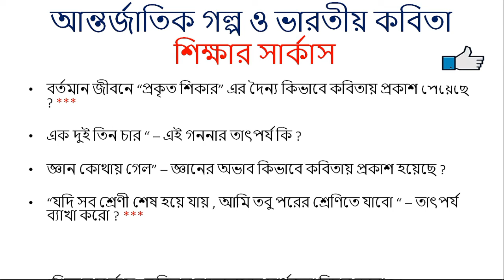Class 11 Bengali suggestion 2020 | 5 Marks Best Question | Last Minutes | নির্বাচিত প্রশ্ন | WBCHSE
Class 11 English Suggestion Video Link

*** Class 11 দর্শন Suggestion video Link …

*** Class 11 শিক্ষাবিজ্ঞান Suggestion video Link

*** Class 11 সংস্কৃত Suggestion video Link …

*** Class 11 অর্থনীতি Suggestion video Link

*** Class 11 রাষ্ট্রবিজ্ঞান Suggestion video Link

*** Class 11 পুষ্টিবিজ্ঞান Suggestion video Link …

*** Class 11 ইতিহাস Suggestion video Link